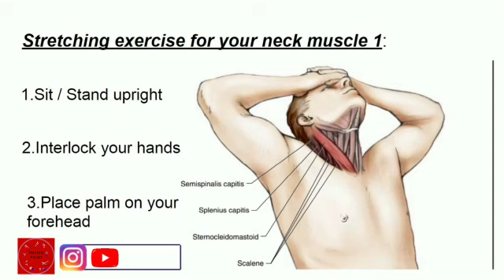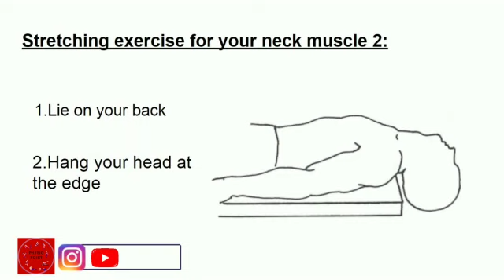Are you using your mobile phones & laptops continuously?Then definitely you must do these stretches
Hii,

Im AL.ANU VALLIAMMAI. In this video i have mentioned about how to practice two important neck stretches if you are using your mobile phones and laptops contiuously.

For more information about neck pain , its cause and stretches please do take a look of my previous videos.